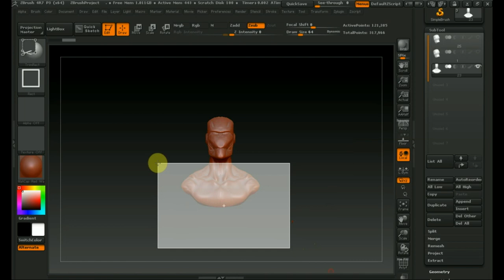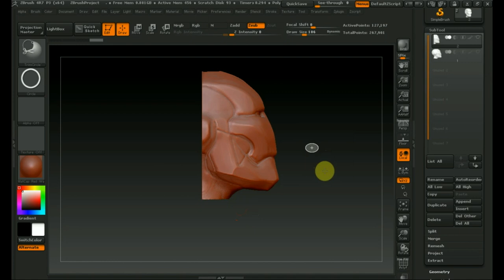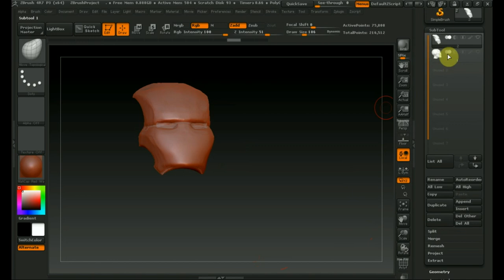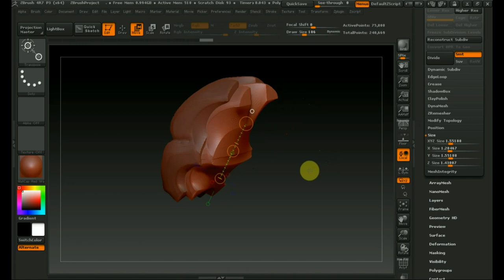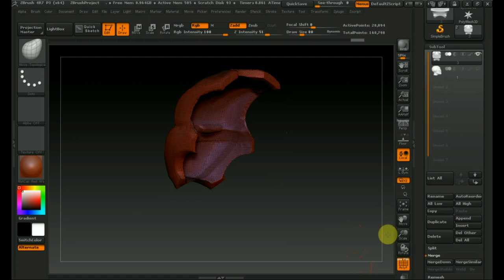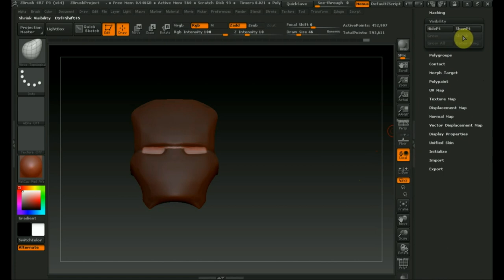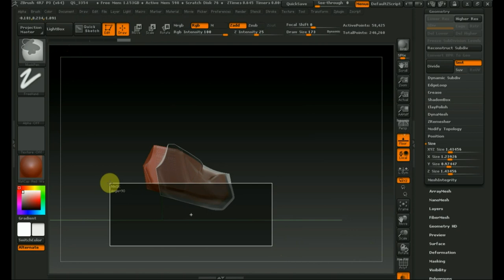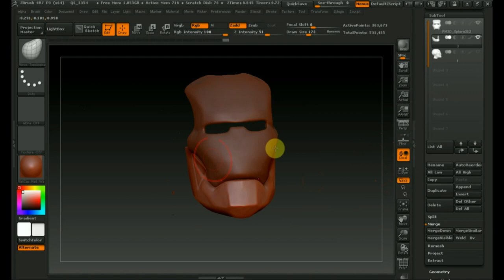Zbrush 4R7 как сделать шлем железного человека 2ч